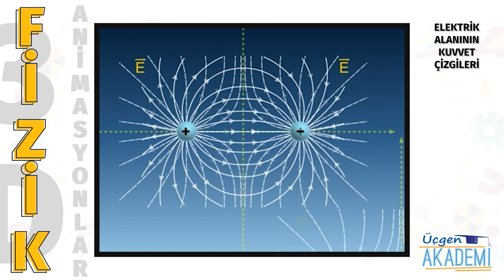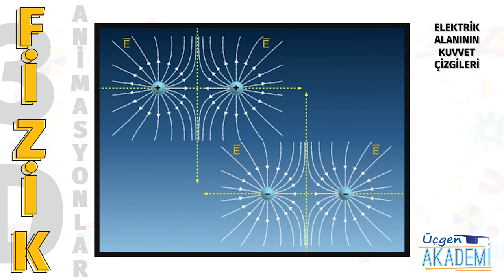Elektrik Alanının Kuvvet Çizgileri - Üçgen Akademi 3D Animasyonlar Serisi